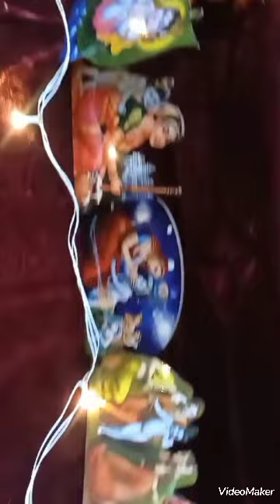Krishna Janmashtami Puja VLOG 2024